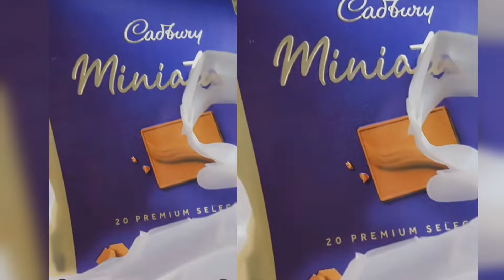most popular pakistani couples on valentines day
pyari maryam new vlog,
aiman khan ,
muneeb but,
sehar hayat,
valentines day,